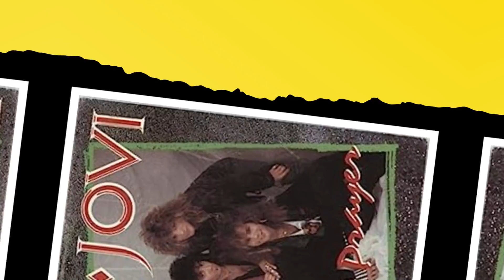Top 10 Karaoke Songs - Ranking the Best Karaoke Songs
Are you looking for the best karaoke songs of all time? Look no further! Our curated selection of the top karaoke songs will have you feeling like you can belt out any song.

Let us know what you think about our top 10 karaoke songs picks in the comments below!

in order to learn more about chart topping songs throughout the years.

Head over to Amazon today to listen to the songs featured in this video:

At Top 40 Weekly we bring you the top 40 songs of each week from present day all the way back to the 1950s!  If you're looking for a top songs list, we've got you covered!